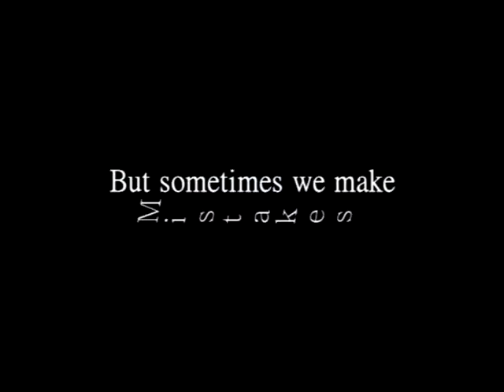Simply Solcypher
christchurch bboys breakdance at the square.